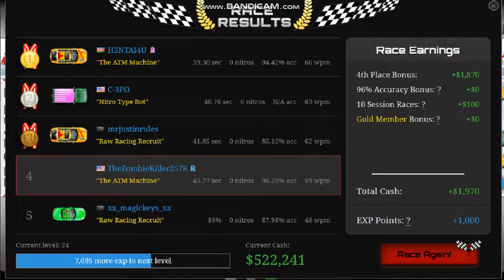Nitro Type Part 3